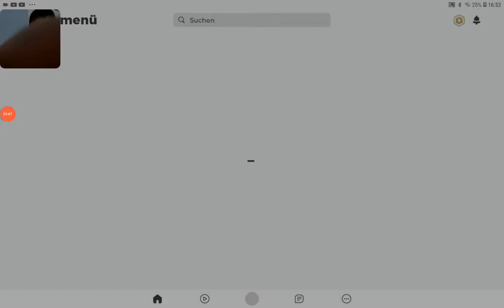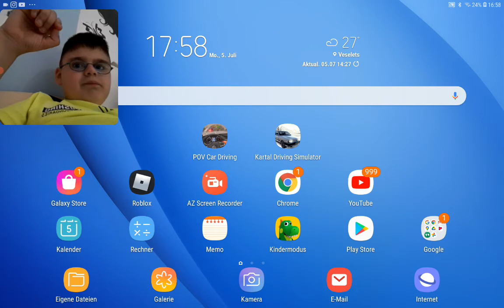kuzenim Le VIDIO yaptık